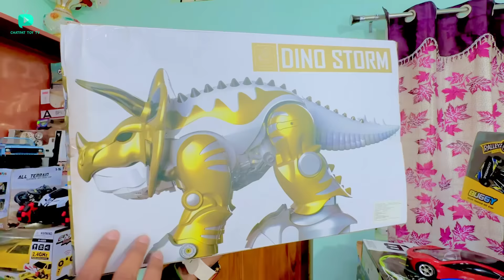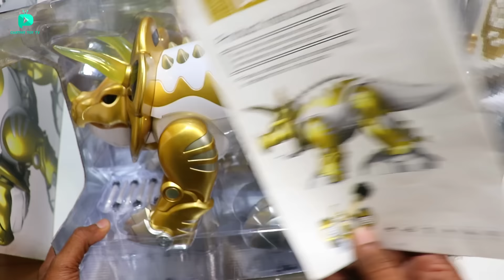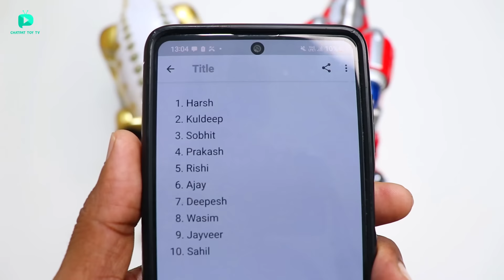RC Programmable Triceratops Dino Storm AI Robot Unboxing & Testing - Chatpat toy tv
Dosto aaj ki video mai maine unbox aur test kiya hai RC AI programmable Robot kit Dino storm triceratops yeh 2 in 1 powerful robot hai dinosaur se robot mai convert hosakta hai automatic iske andar maine programming karke features add kiye hai